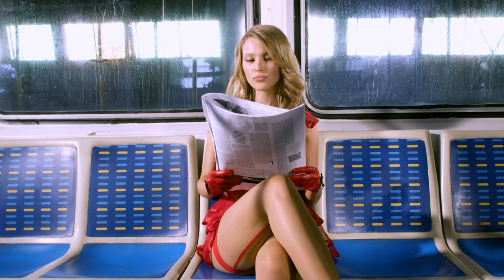Perfect ( Fairground Attraction ) Marcus Nimbler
Perfect
performed and programming by
Marcus Nimbler
written by
Tom Shapiro, Sara Evans, Tony Martin

Agent Provocateur and Aureelvisuals

Perfect - Lyrics

I don't want half-hearted love affairs
I need someone who really cares
Life is too short to play silly games
I've promised myself I won't do that again
It's got to be perfect
It's got to be worth it, yeah
Too many people take second best
But I won't take anything less
It's got to be, yeah
Pertect
Young hearts are foolish, they make such mistakes
They're much too eager to give their love away
Well, I have been foolish too many times
Now I'm determined, I'm gonna get it right